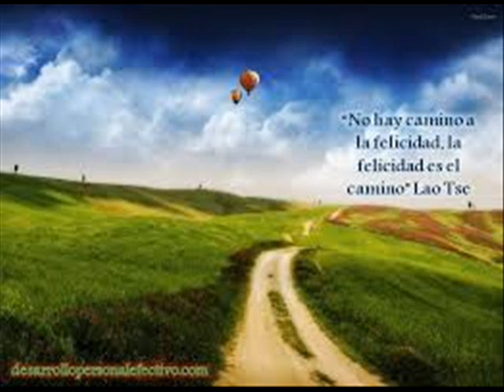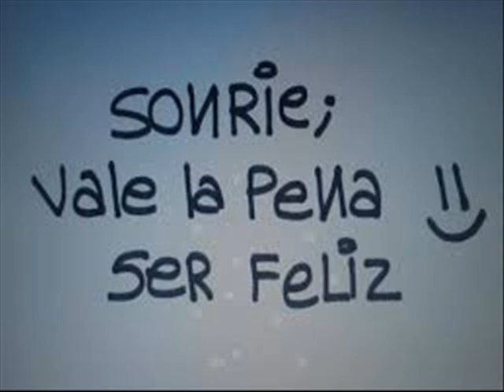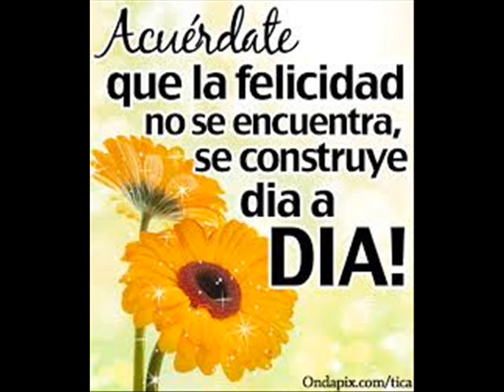La Felicidad Pensando en Voz Alta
Pensando en Voz Alta, en Semanario Ilustrado. El tema del 17-1-015 fue "La Felicidad"